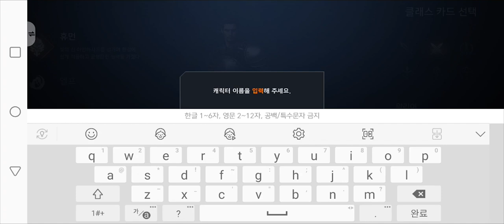[리니지2M] Play (No Sound)